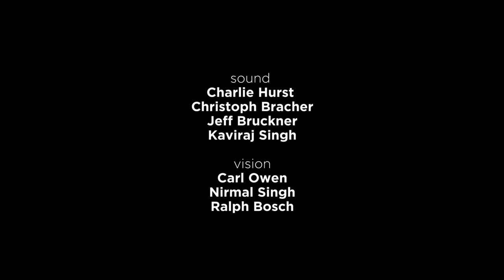Exquisite Afternoon Raag Bhimpalasi Part 2 | Kaushiki Chakraborty | Patiala Khayal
darbarfestival | Kaushiki Chakraborty sings the romantic afternoon Raag Bhimpalasi, showcasing the ornaments and rapid-fire melodies of her Patiala khayal gharana.

If a few brief minutes of Kaushiki aren't enough…watch her full 57-minute performance of Raag Bhimpalasi in pristine HD on the Darbar Player, along with dozens of other captivating concerts

Learn more about the music:

Kaushiki’s virtuoso technique is the result of years of intense training, primarily from her esteemed father Pandit Ajoy Chakraborty. She hails from the Patiala gharana, known for a strong Islamic influence and elaborate ornamentation when singing taan [fast improvised melodies]. She describes her approach: “It’s all in the mind. One has to mentally align oneself to the form...My training has taught me two approaches to music – to do music and or to become it. The latter gives you the fluidity to transcend form and become one with it.” See more of Kaushiki at Darbar here:

Milind Kulkarni, also featured, is a modern exponent of Hindustani classical harmonium. Starting at the age of seven, he learned fast under the tutelage of successive gurus - Vasantrao Gurav, Anna Diwan, and Pramod Marathe. He still studies under the latter, and also receives accompaniment instruction from leading non-harmonium artists too, including vocalist Ulhas Kashalkar and tabla maestro Suresh Talwalkar. Hear more of Milind here:

Bhimpalasi is an afternoon raga, said to evoke sringara [attraction, romantic love]. It uses the notes of Kafi thaat, with an aroha [ascent] of nSgmPnS and an avroh [descent] of SnDPmgRS. Characteristically, Dha and Re only appear in the descending line, and are approached from the notes above. Ma is the vadi [king note]. The raga uses the notes of the Western Dorian mode, and the closest Carnatic raga is Abheri.

Performed for Darbar Festival on 20 Sep 2015, at London’s Queen Elizabeth Hall
-Kaushiki Chakraborty (khayal vocals)
-Satyajit Talwalkar (tabla)
-Milind Kulkarni (harmonium)
-Ranjana Ghatak & Gunwant Dhadyalla (tanpuras)

YT500